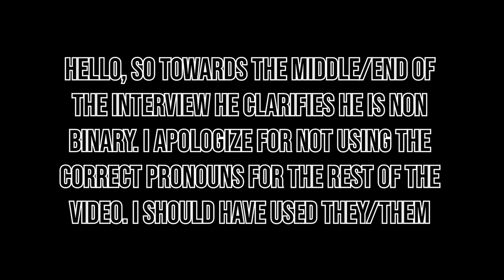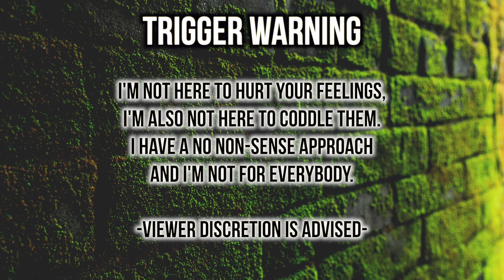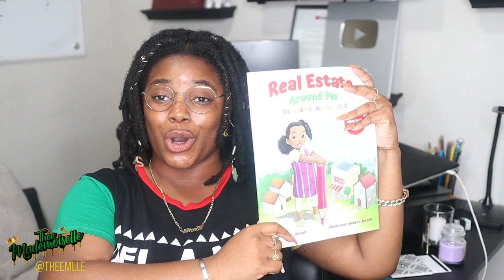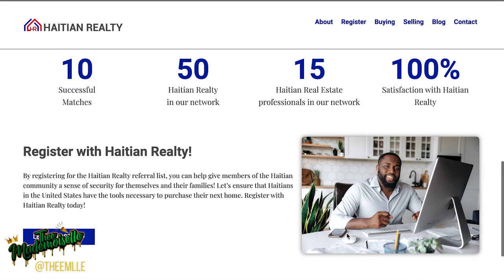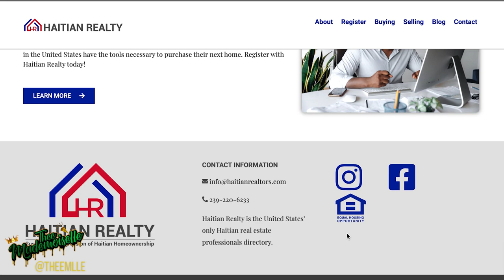Oli London: Privileged White Man becomes Korean...LET'S TALK TRANS-RACIAL 😒 | Thee Mademoiselle ♔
SUPPORT HAITIAN REALTY

•Name : Yvana Romelus
•Stage Name : Thee Mademoiselle
•Nickname : Shortyy/Vava
•Ethnicity : Haitian 🇭🇹
•Birthdate : 1/5/95
•Location : NJ

YVANA ROMELUS OR THEE MADEMOISELLE
162 Elmora Ave